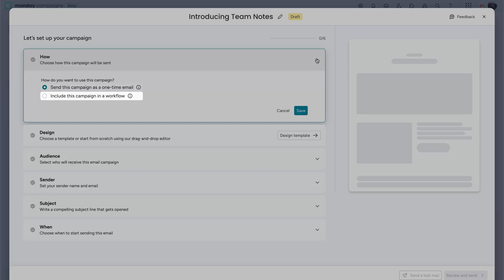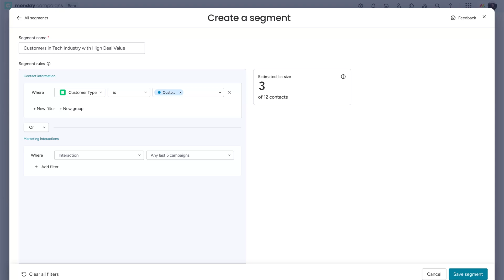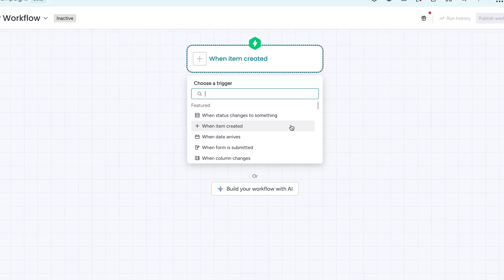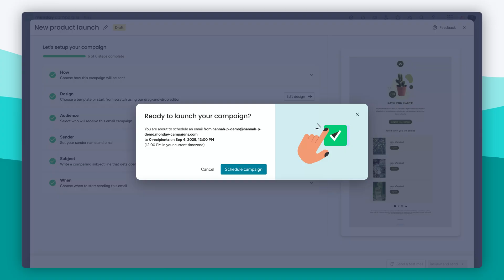monday campaigns overview | monday.com tutorials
Say goodbye to scattered tools and hello to streamlined email marketing. In this video, Hannah walks you through monday campaigns, the all-in-one solution to design, send, and track professional email campaigns directly inside your monday.com CRM suite.

Whether you’re a marketing pro or just getting started, learn how to:
✅ Build beautiful, branded emails with the drag-and-drop editor
✅ Track open rates, clicks, and campaign performance
✅ Sync marketing and sales teams to see what’s driving revenue
✅ Automate campaigns using workflows

00:00 - Intro
00:16 - Create a campaign
00:25 - Send as stand-alone or workflow
00:37 - Design your campaign
01:31 - Create a segment
01:58 - Add a sender/subject
02:13 - Send now/send later
02:29 - Track campaign performance
02:43 - Automate with workflows
03:12 - CRM and campaigns connection
03:23 - Outro